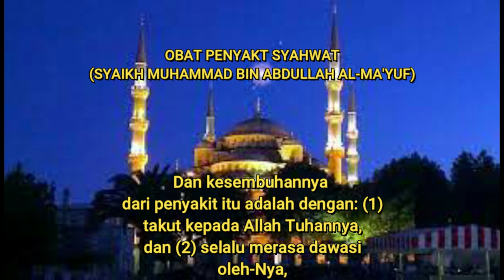OBAT PENYAKIT SYAHWAT || SYAIKH MUHAMMAD BIN MA'YUF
Obat Penyakit Syahwat